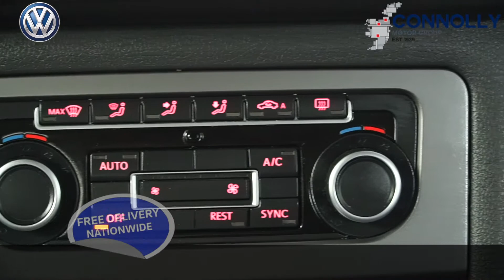CMG VW BALLINA 161SO22 VW AMAROK DC HIGH 180HP AUTO Crewcab,